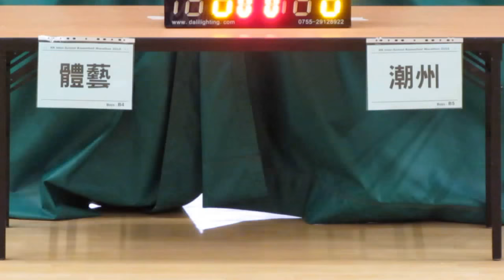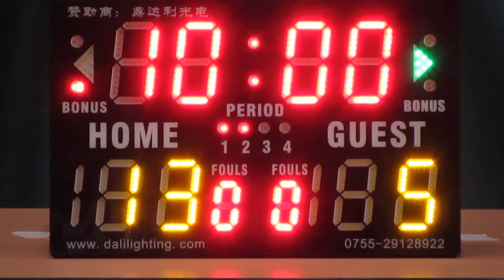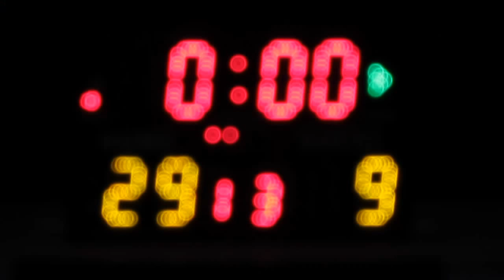體藝vs潮洲(2015.6.24.學界籃球馬拉松男子分組賽第一圈)精華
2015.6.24.港灣道體育館 13:45  體藝(紅) 29:9 潮洲(白)